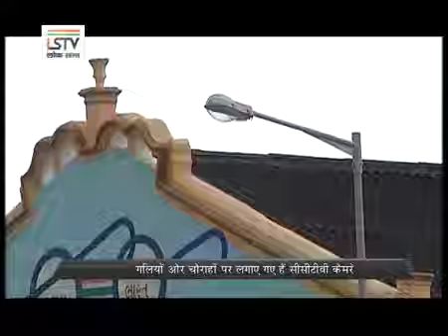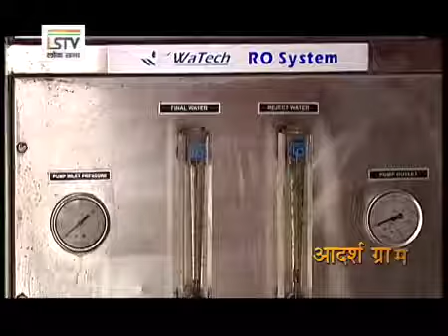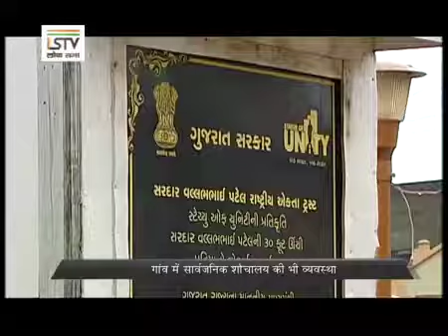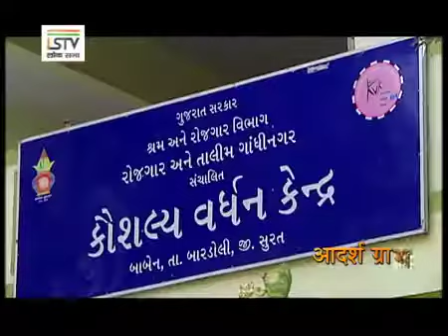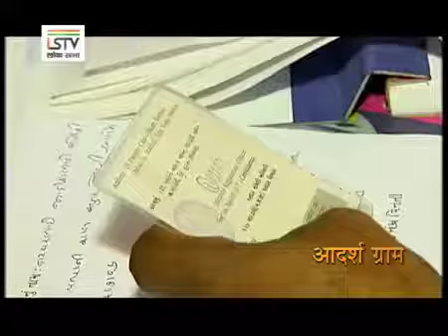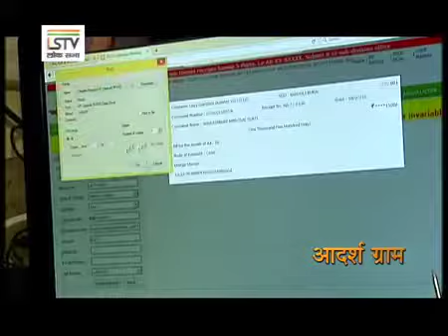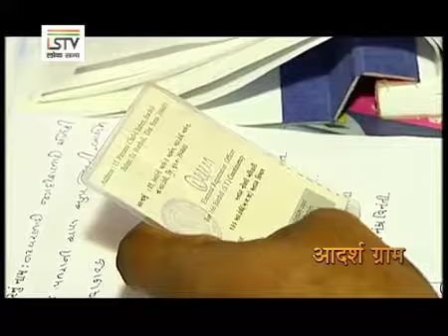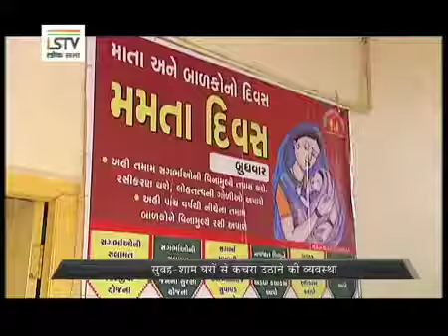Aadarsh Gram - Baben